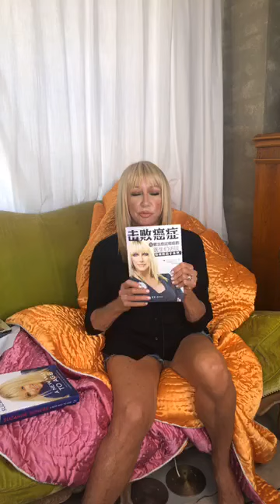Cute Guy And Two Reasons to Tune in On | Suzanne Somers 20024